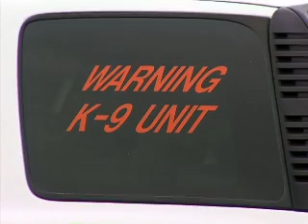Sarasota Police Department K9 Unit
K9 Unit:  A look at the Sarasota Police Department's K9 Unit.